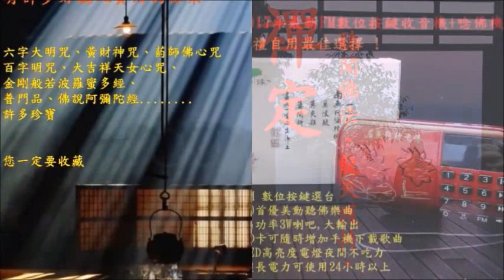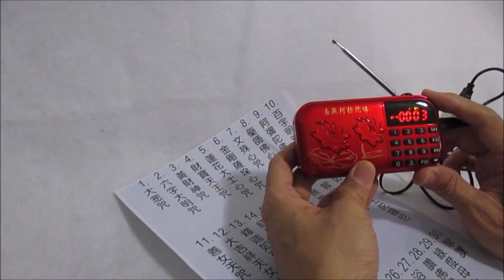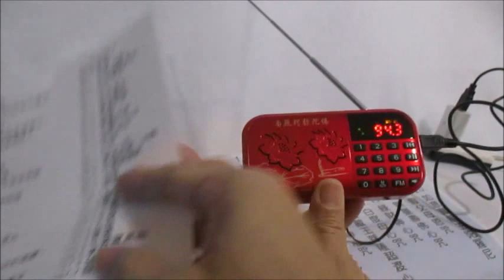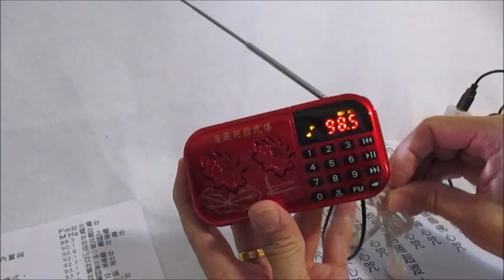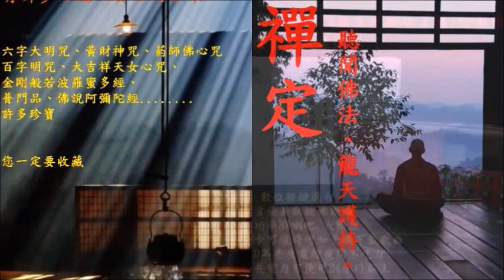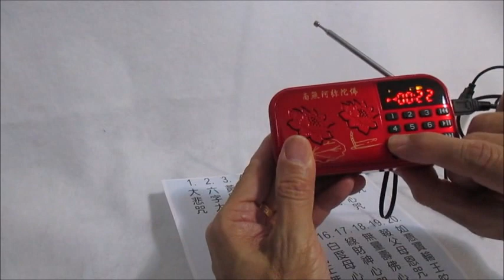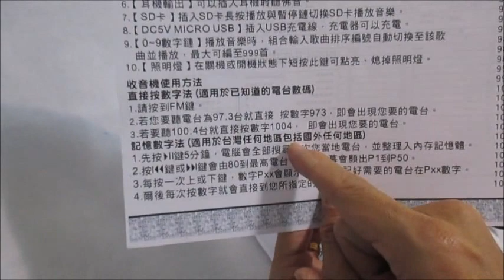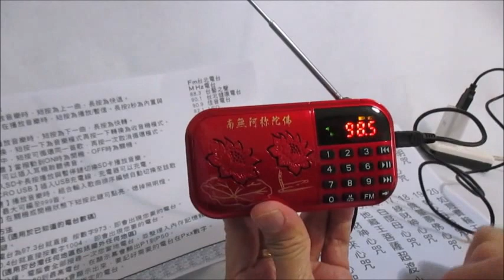盛硯莊FM收音唸佛機操作說明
盛硯國際有限公司2017年最新出品，內置60首佛樂，清巧大方，易於攜帶，FM按鍵式收音機，走到那裡聽到那裡。可以1-9個按鍵任意選曲，不論任何喜愛的佛樂只要鍵入數字立即可找出自已喜愛的佛樂，不但簡易迅速，且音純美渾厚。